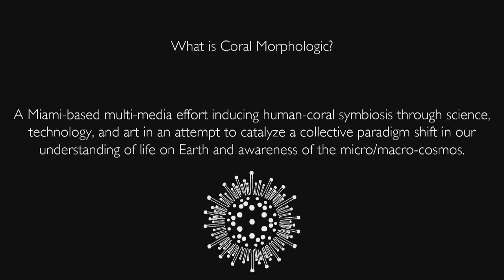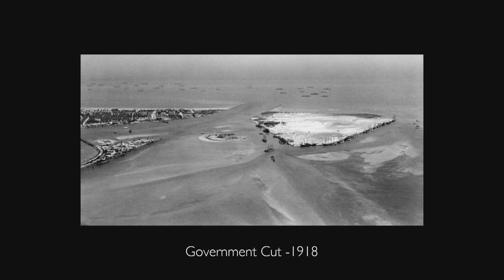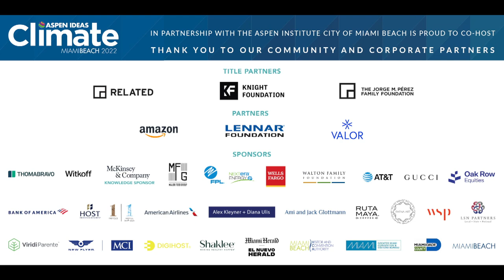The Ocean is a Climate Superhero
Though the ocean covers more than two-thirds of our planet, produces roughly half of the oxygen we breathe, and has sequestered over 40% of the carbon dioxide emitted since the dawn of the industrial revolution, its contributions to ameliorating the global climate crisis are regularly overlooked; the full text of the Paris Climate Accord includes the word “ocean” exactly once. We tend to think of the warming, acidifying, rising ocean as a victim of climate change when in fact it’s poised to be a hero, with natural systems that help undo the damage human activity has caused.

Jennifer Fera, Director, Arts, The John S. and James L. Knight Foundation
Colin Foord, ​Marine Biologist; Artist, Co-Founder, Coral Morphologic​
Barton Seaver, Founder and Chief Education Officer, Coastal Culinary Academy
Swati Thiyagarajan, Documentary Filmmaker; Environmental Journalist, Sea Change Project
Michael Conathan, Senior Policy Fellow, Energy and Environment Program, The Aspen Institute